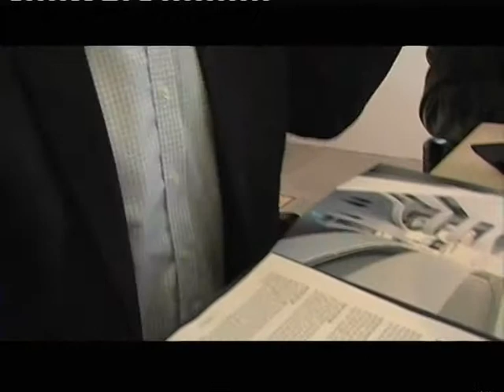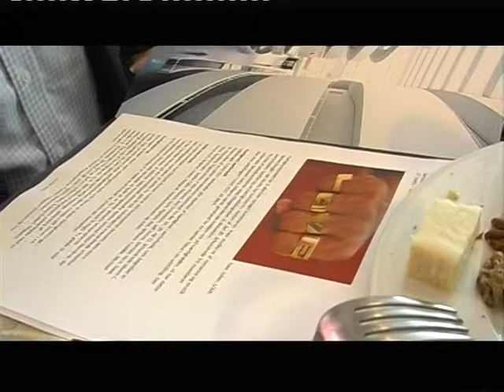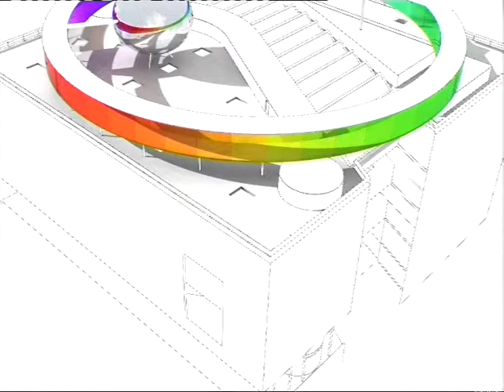ARoS i 2010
TV3 Øst har netop været med til et pressemøde på ARoS hvor Museumsdirektør Jens Erik Sørensen fortalte om fremtiden. En stor satsning af særudstillingen I love you og man forventer meget af 1 etape på Your Rainbow Panorama på toppen af ARoS.